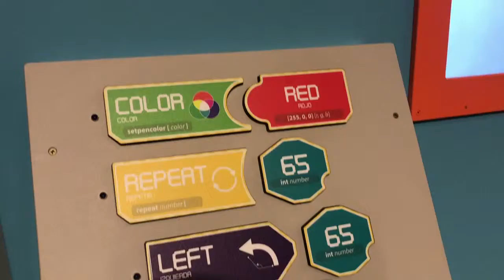PCOMP Logo Turtle 2